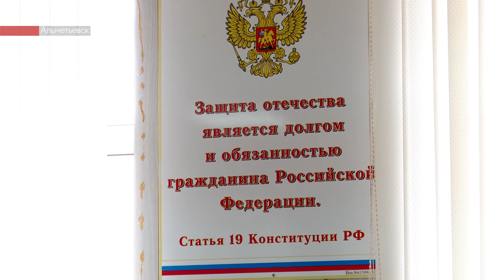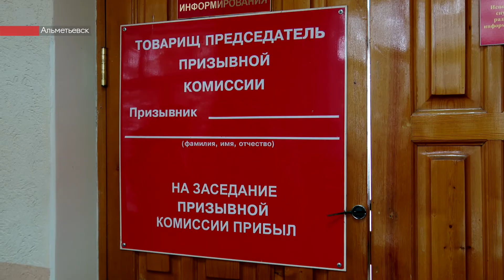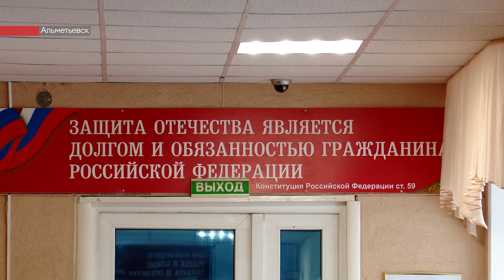Весенний призыв начался 1 апреля и продлится по 15 июля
Весенний призыв продлится до 15 июля.1 апреля состоялось первое заседание комиссии. Кто-то из альметьевских призывников скоро пополнит ряды морпехов, кому-то по душе войска Росгвардии, а герой сюжета «ЮВТ-24» мечтает о ВДВ.